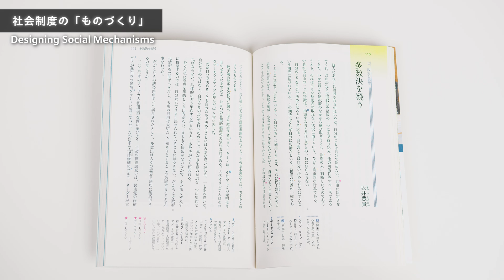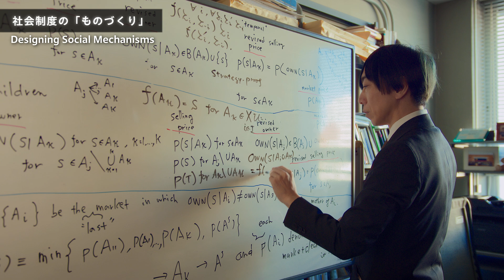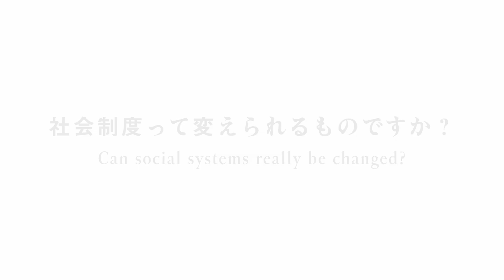慶應義塾研究者紹介動画「社会制度の「ものづくり」／ Designing Social Mechanisms」慶應義塾大学経済学部・坂井豊貴教授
慶應義塾大学経済学部、坂井豊貴教授の研究をご紹介！
Introducing the research of Professor Toyotaka Sakai from the Faculty of Economics at Keio University!

社会制度の「ものづくり」ーー
 Designing Social Mechanisms

「たとえば、多数決は票割れや多数派の意志を反映しない問題がある不完全な制度。数理経済学の技術を用い物事を定式化して定理として示すこと。選挙制度やオークションの設計など社会の仕組みや制度を、関数やアルゴリズムを用いてデザインします。」
“For example, majority voting is an imperfect system that splits votes and does not reflect the will of the majority. I use the techniques of mathematical economics to analyze systems, formalize ideas, and prove them as theorems. I use functions and algorithms to design mechanisms and systems in society, such as voting systems and online auctions.”